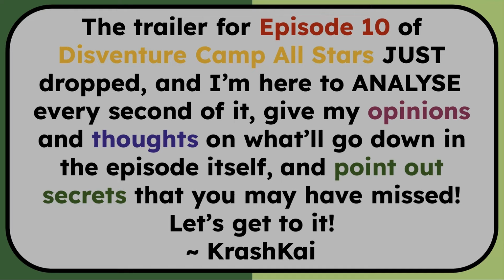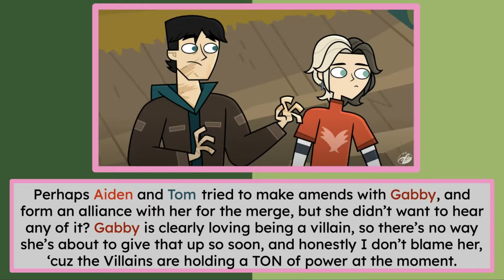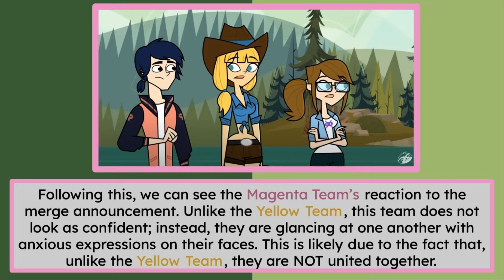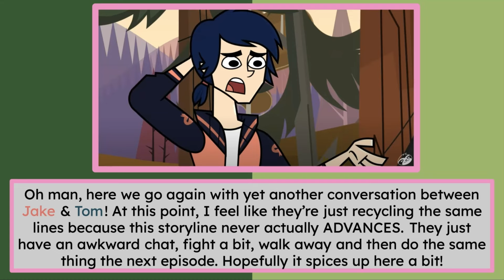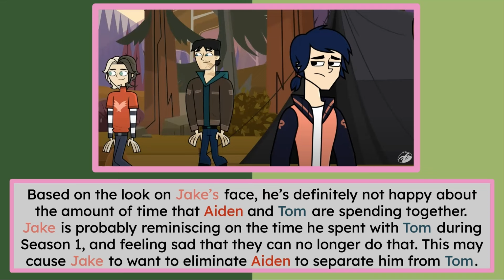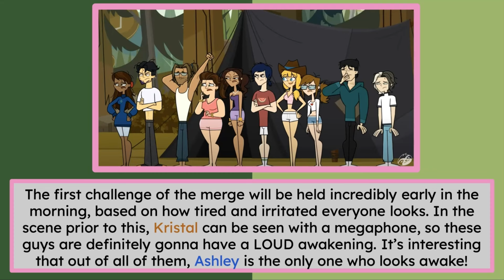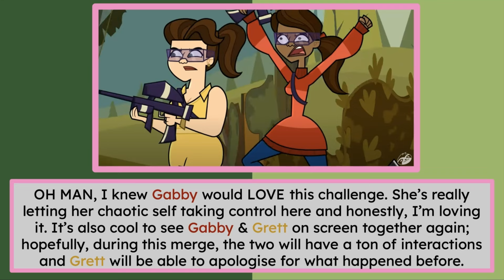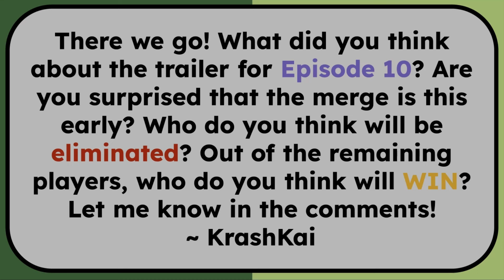⭐ DISVENTURE CAMP ALL STARS ⭐ EPISODE 10 TRAILER ANALYSIS!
THE TRAILER FOR EPISODE 10 OF DISVENTURE CAMP ALL STARS HAS OFFICIALLY DROPPED! In this video, I analyse the ENTIRE trailer from beginning to end, giving my theories and predictions on what'll happen in the episode itself, as well as POINTING OUT SECRETS that you may have missed!

~ KrashKai